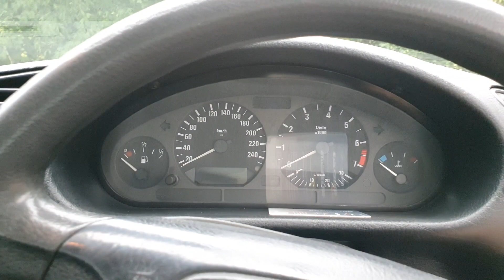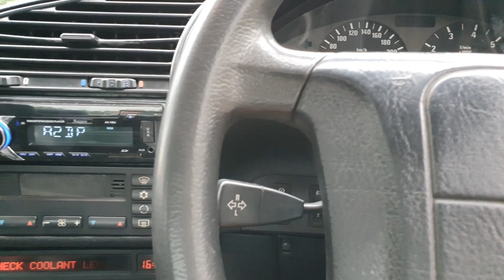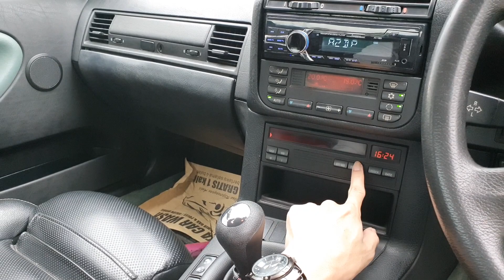In Depth Tour BMW 323i [E36] (1996) - Indonesia